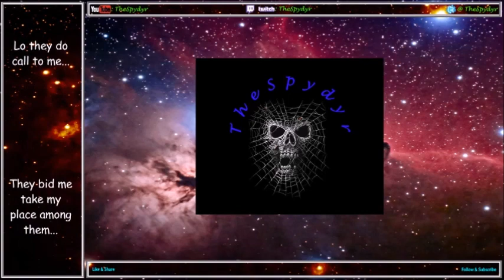Blood Bowl 2 BloodIron Tag Team MD7 CHD v GOB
Here we go with Match 7 and the Chorfs get to try and stay perfect against some Goblins. woot woot